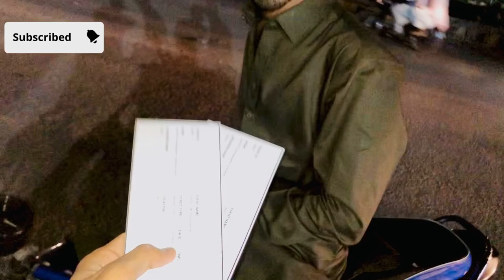(Lahooti Melo ) 2k22 Hyderabad Sindh Vlog. @saif.samejo @SanamMarviMusic@TheHashtagsOfficial